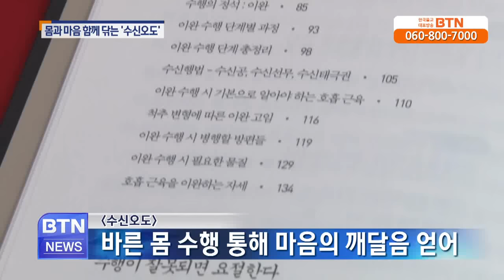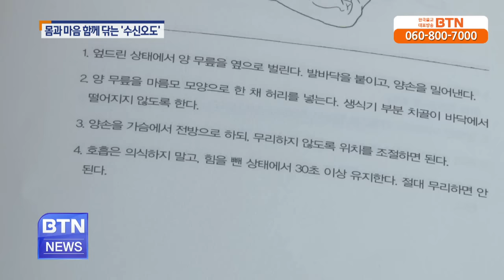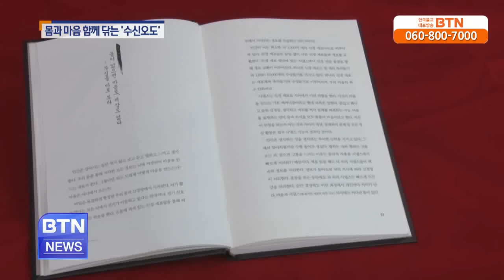[BTN뉴스]몸과 마음 함께 닦는 '수신오도'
“병든 몸으로 고통을 안고 평화롭다 말 할 수 있는가? 일어나는 마음을 만드는 몸을 제대로 알아 닦아야 한다.” 최근 출간된 '수신오도'의 내.. BTN불교TV | 11-05